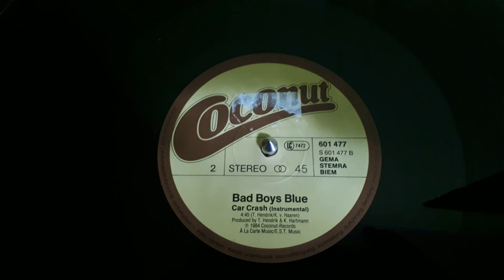Bad Boys Blue - Car Crash (Instrumental)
Label:
Coconut ‎– 601 477
Format:
Vinyl, 12", Maxi-Single, 45 RPM
Country:
Germany
Released:
Nov 1984
Genre:
Electronic, Pop
Style:
Hi NRG, Synth-pop, Euro-Disco